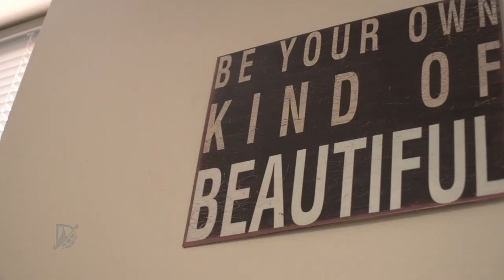Glasses for Color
Cosmetology student Tim Canter receives a life changing gift from this classmates.